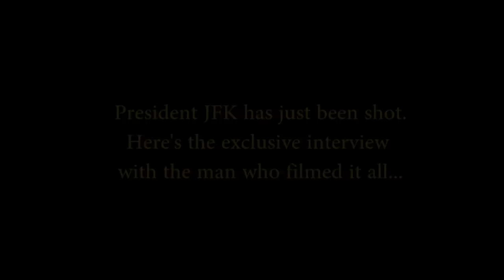Call of Cthulhu RPG: The Horror on the Grassy Knoll - Part 1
It is 1963. President John F. Kennedy has been shot, the only question is, who? For the first time ever, the dark mystery shrouding the assassination is revealed, and it all leads back to a certain secret location, known as Area 51...

The amazing sounds you can hear in the background are from Syrinscape.